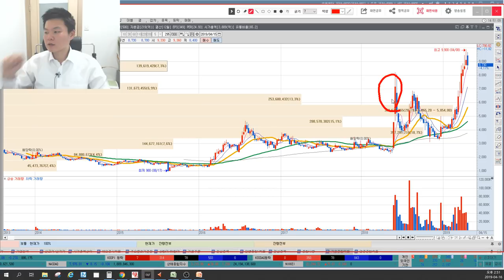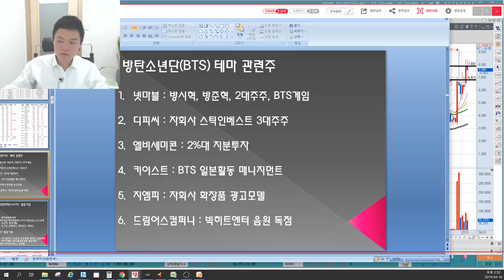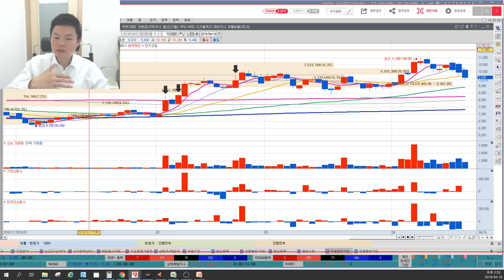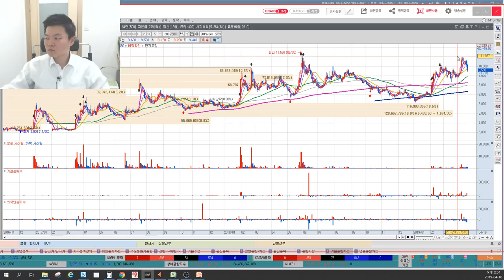방탄소년단관련주, BTS관련주 특집! BTS관련주 대장주 분석, 방탄소년단관련주 총정리 및 개념이해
MTN 머니투데이방송 수익률 1위, 6개월간(4.30~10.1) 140%를 돌파한 이상로전문가님이 직접 설명하는 BTS관련주특집! 테마주분석 입니다.